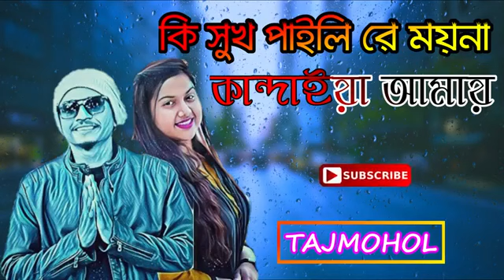Samz Vai Songকি সুখ পাইলি রে ময়না কান্দাইয়া আমায় Ki Sukh Paili Re Moyna Kan